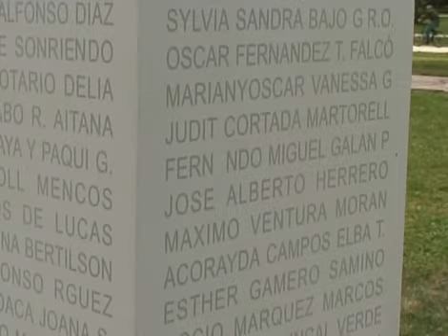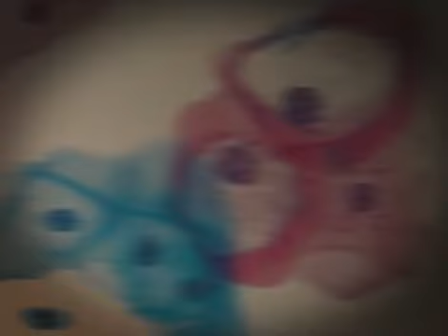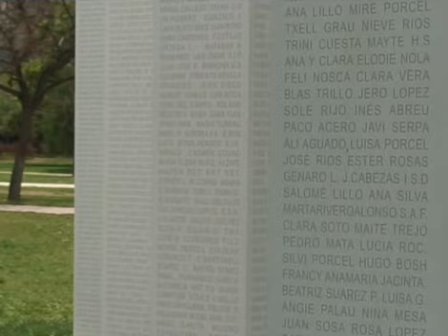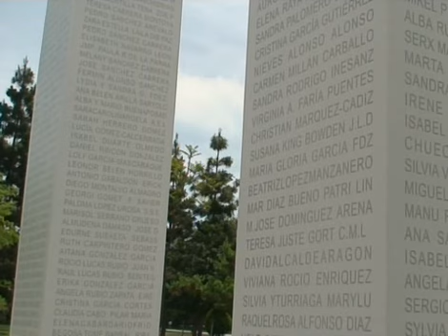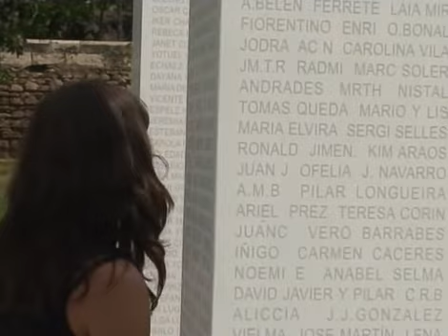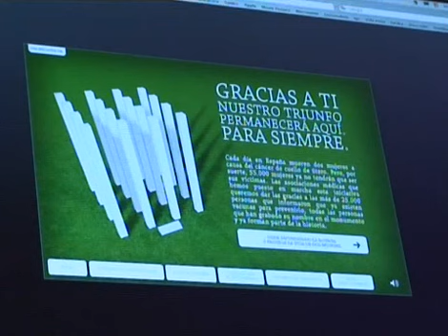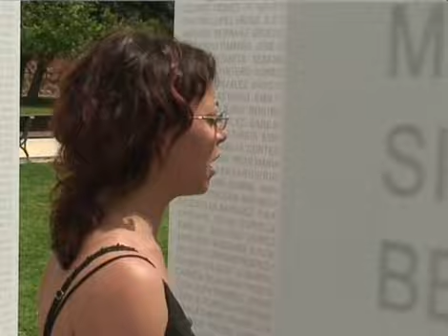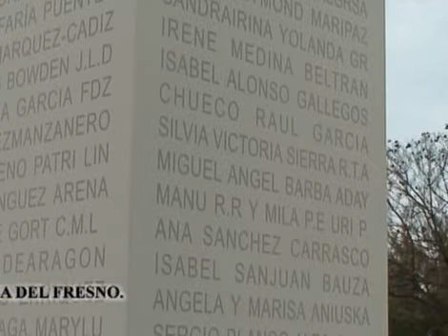UN MONUMENTO CONTRA EL CÁNCER.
Valencia acoge el monumento que celebra el principio del fin del cáncer de cuello de útero. Para saber más: